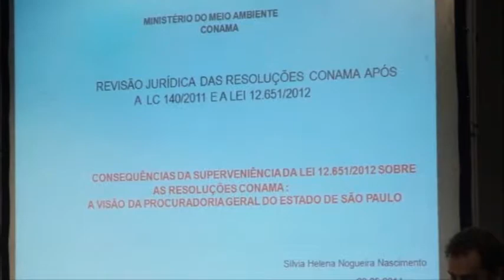Seminário Impactos do Novo Código Florestal - Silvia Helena Nogueira Nascimento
Seminário do Conama sobre os impactos do novo código florestal e da Lei Complementar 140, em maio de 2014. Palestrante Silvia Helena Nogueira Nascimento.